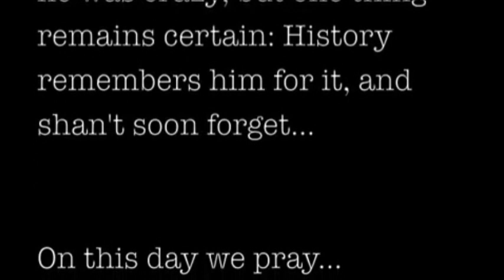Fry performs his peoples native dance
Epic Sax Fry